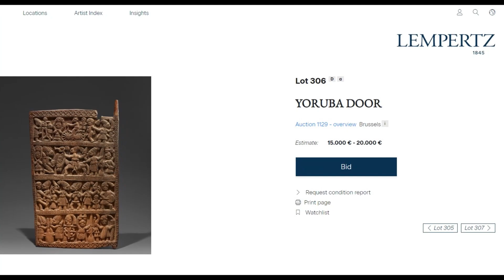EXISTEM VIAJANTES DO TEMPO? - Verdadeiro ou Farsa? - #143 - Olá, Curiosos! 2023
Imagem de um homem andando de bicicleta, esculpida numa parede de um templo indiano de 3.000 anos, prova que existem viajantes do tempo? A postagem voltou a circular na segunda quinzena de agosto de 2023. De acordo com o texto que acompanha as imagens, a fotografia é a prova que alguns humanos andavam de bicicleta milênios antes de sua invenção. O checador de fatos Gilmar Lopes, criador do site E-Farsas, investigou o relato e revela aqui o que descobriu.